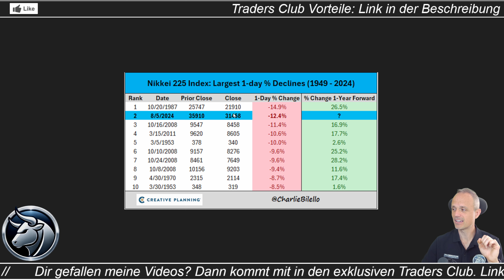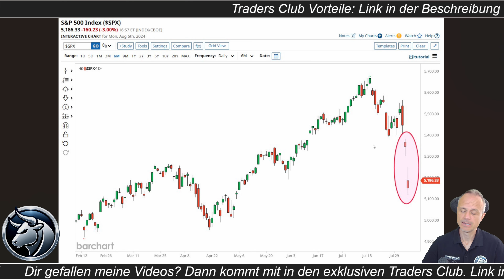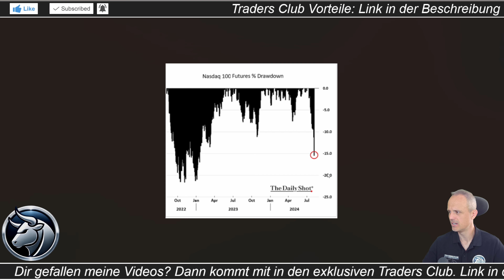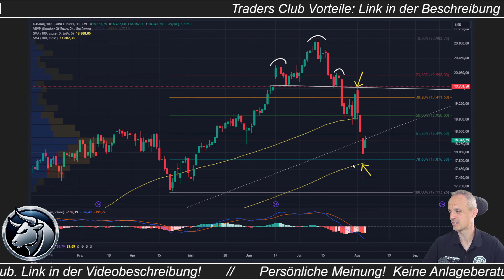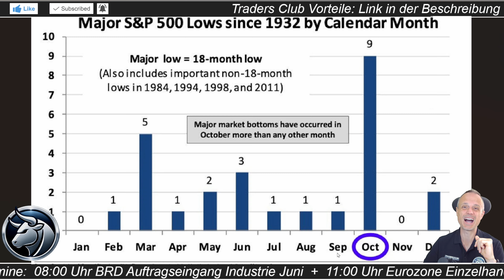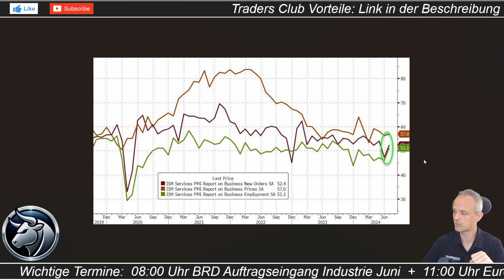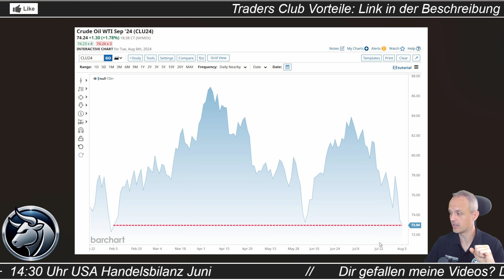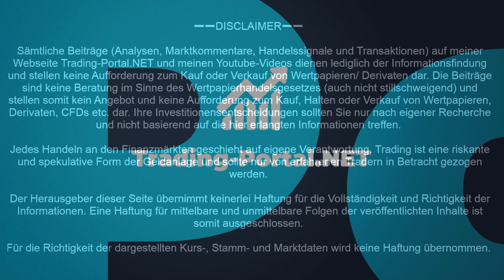👀 Turnaround Tuesday nach dem Abverkauf? | Zeit wieder zu Kaufen? | Analyse/ Ausblick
►►► Komm in meinen Traders Club! Trading-Signale, Research, Chartanalysen uvm

Die Aktienmärkte bemühen sich nach den Abverkäufen zum Wochenauftakt um Stabilität. Gelingt der Turnaround Tuesday oder zeigt sich ein Dead Cat Bounce? Wir blicken auf die aktuelle Lage und das große Bild.

➖➖SCHNELLZUGRIFF➖➖
🏆 Dein Informationsvorsprung im exklusiven Traders Club:

➖➖ KAPITELMARKEN ➖➖
0:00 Turnaround Tuesday Dead Cat Bounce?
1:48 Crash 1987
5:06 Normale Bewegung?
9:16 Blick in die Charts
12:42 Kontraindikatoren. Am Tief?
15:55 Die Rezession im Fokus
19:52 Reagiert die Fed?
21:26 Geopolitik, Öl
22:55 Buybacks, Termine
23:49 Letzte Worte

➖➖ Komm mit in den Traders Club ➖➖

➖➖ ÜBER MICH ➖➖
Mein Name ist Alexander Bosse und ich bin alleiniger Betreiber von Trading-Portal.NET und des Traders Club auf Discord. Täglich informiere ich mit Hilfe von YouTube-Videos, umfassenden Chartanalysen, Chartbildern, Grafiken und Liveinfos im Club über das aktuelle Marktgeschehen. Ich blicke auf nun mehr 25 Jahre Börsenerfahrung zurück und möchte meinen Erfahrungsschatz gerne mit euch teilen!